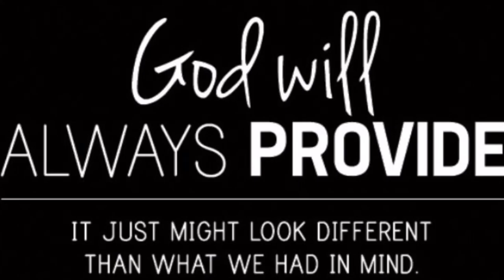My fishing Videos & Pictures Compilation | Fujairah UAE🇦🇪2018-2021